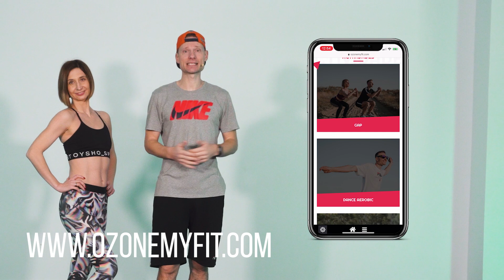Rutina MATADOR de CALORIAS | HIIT | Ozone My Fit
Hola a tod@s! Que tal?
Hoy os invitamos a hacer con nosotros una rutina MATADOR de CALORIAS. Es una rutina de HIIT donde vamos a trabajar 20 segundos y descansar 10 segundos. Hoy tenemos 10 ejercicios y 3 ciclos!
Esperamos que os guste nuestro entrenamiento!

Activa las notificaciones de nuestro canal y ayúdanos a crecer !
Compartir en tu FACEBOOK con tus amigos es una buena idea  :)